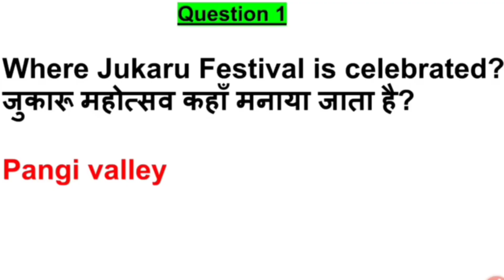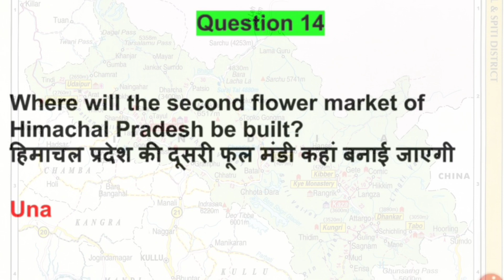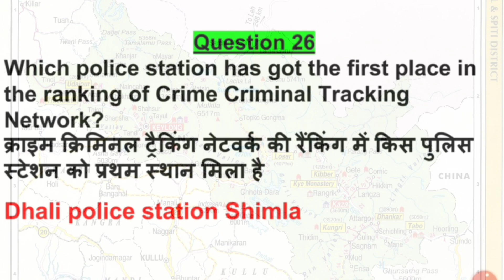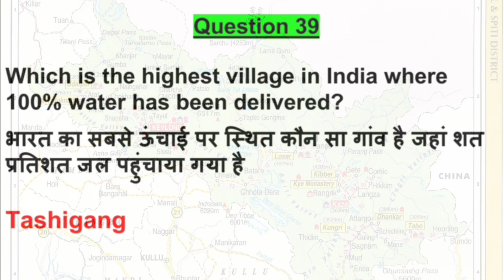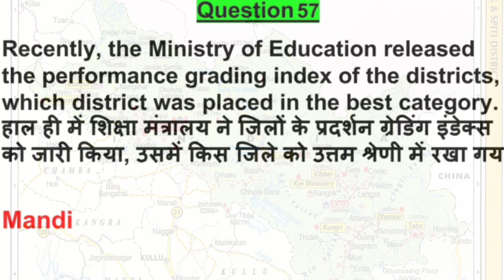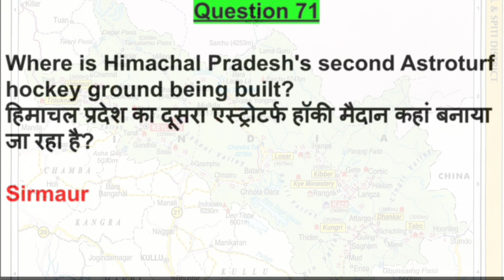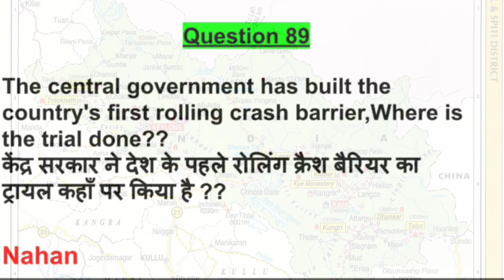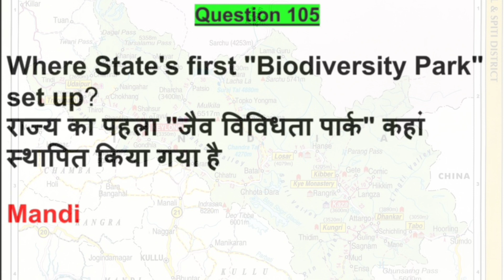HIMACHAL CURRENT AFFAIRS 2022|| TOP 100 + QUESTIONS || HPAS 2022 || HP NAIB TEHSILDAAR 2022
HP CURRENT AFFAIRS 2022|| TOP 100 + QUESTIONS || HPAS 2022 || HP NAIB TEHSILDAAR 2022|| HIMACHAL ||
In this video we have discussed top 100+ current affairs from giriraj weekly magazine. Other newspaper compilations are also available on our channel.
What are the current affairs of Himachal Pradesh?
What are the current topics in India 2022?
Who is the governor of Himachal Pradesh 2022?
What is the old name of Himachal Pradesh

hp current affairs 2022 pdf
hp current affairs 2022 pdf download
hp current affairs 2022 in hindi pdf
hp current affairs 2022 in hindi
hp current affairs pdf
hp current affairs today
giriraj newspaper online
giriraj newspaper in english
giriraj newspaper wikipedia
giriraj in hindi
गिरिराज साप्ताहिक pdf
giriraj hp gk